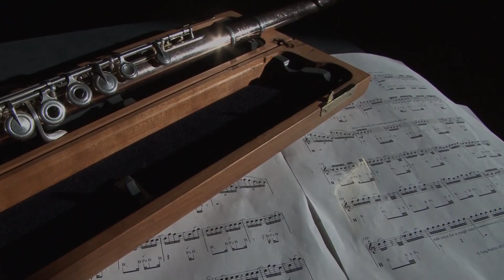Three Beats by Greg Pattillo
Beatbox Flute Oga Reiser